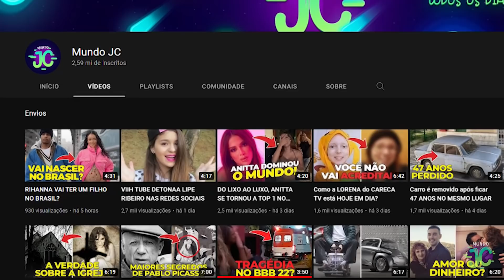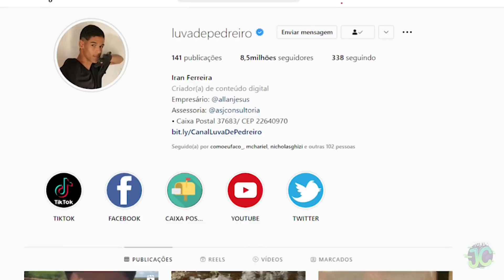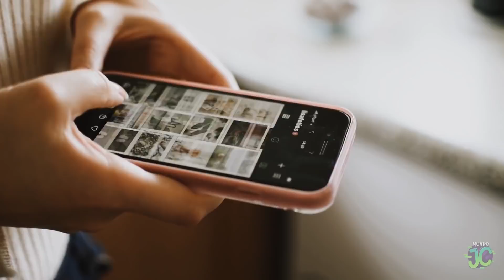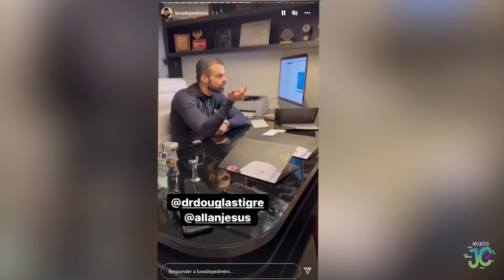LUVA DE PEDREIRO ESTÁ SENDO ROUBADO PELO EMPRESÁRIO? ENTENDA O CASO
Fala, meus curiosos. Tudo bem com vocês? Se tem alguém que não sai da boca da galera nessas últimas semanas, esse alguém é Iran Ferreira, que ficou mais conhecido na internet como “luva de pedreiro”.O jovem do interior da Bahia explodiu nas redes sociais com seus vídeos feitos em campos  de  várzea  de  futebol,  onde  executa desafios  com  a  bola  sempre acompanhado de seu já famoso bordão: “Receba!”.O  sucesso  do  garoto  foi  tão  grande  que  diversos  jogadores,  celebridades  e influenciadores estão reproduzindo os lances também em seus clubes e redes sociais,  o  que  mostra  que  oalcance  do  luva  de  pedreiro já extrapolouas fronteiras do Brasil.Contudo,  o  enorme  sucesso  parece  ainda  não  se  refletir  na  vida  pessoal  do jovem talento, que ainda segue fazendo seus vídeos caseiros e até agora não despontou com nenhum contrato ou ação que fosse financeiramente vantajosa.Na internet, muita gente questiona o gerenciamento promovido pelo empresário de Iran, alegando que eleestá impedindo o garotode voar ainda mais alto na sua carreira. Mas será que o empresário é realmente o responsável por tudo isso e está tirando alguma vantagem em cima do sucesso do luva de pedreiro?Você descobre agora, aqui no Mundo JC, mas antes de nós começarmos, eu já te  convido  a  deixar  o  seu  like e  a  se  inscrever  aqui  no  canal,  pois  a  sua participação é muito importante e nos ajuda a trazer para vocês os conteúdos mais variados todos os dias.Sem maisdelongas, vem comigo para mais um vídeo!